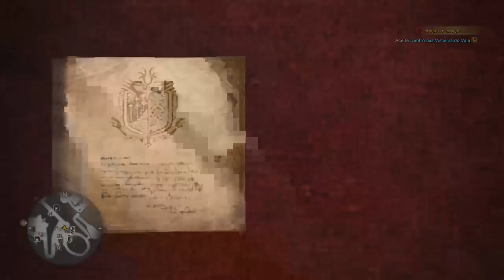Monster Hunter world 🗺💰